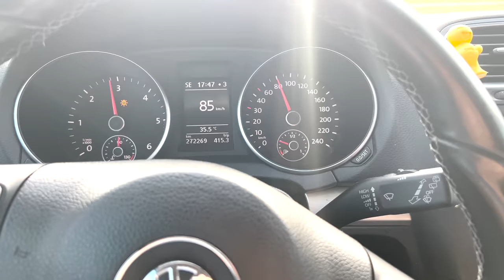E RREZIKOVA JETEN PER VLOG + MU KA PRISH KERRI 😭😭😭😭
PC Space
►MOSUE Hyper X
►BENQ 144HZ